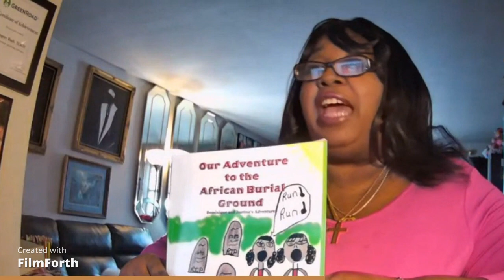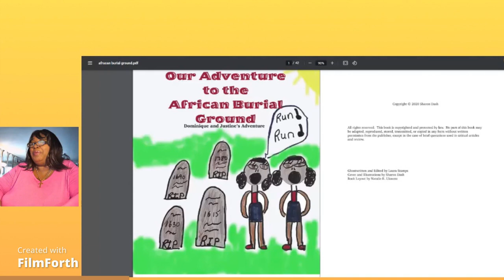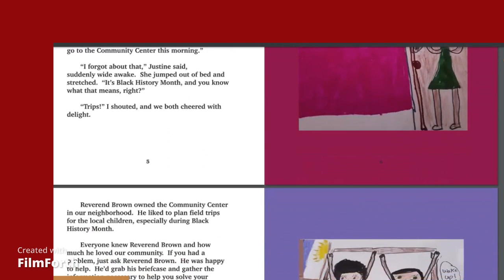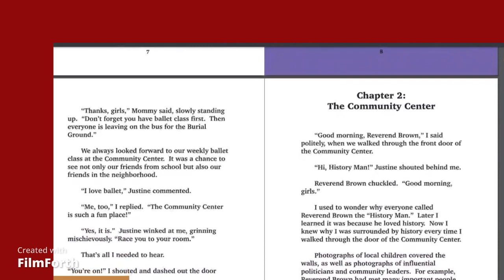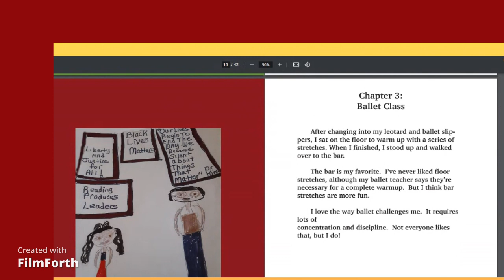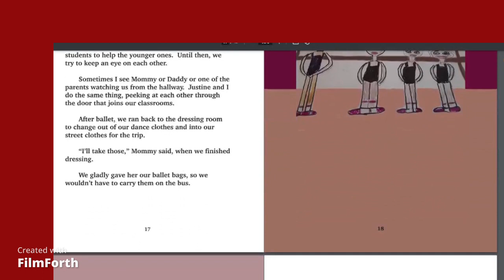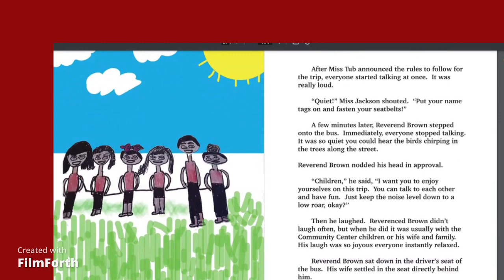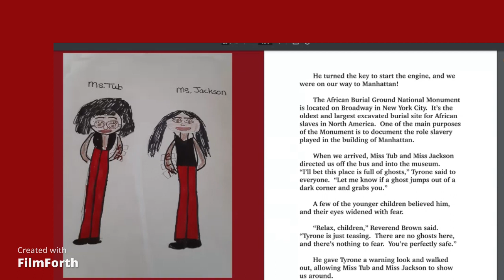Sharon Dash Reads from her book, Our Adventure to the African Burial Ground !